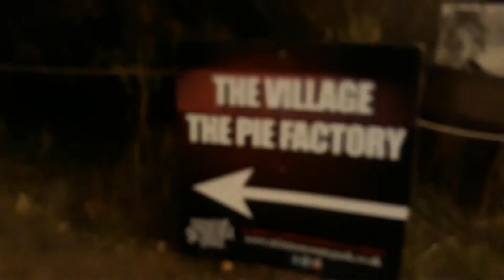Scar fest twinlakes 2018